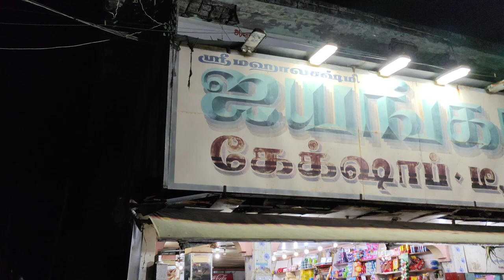Arulmigu Sri MuthuMarriamman Oorvalam Aavudayarkovil